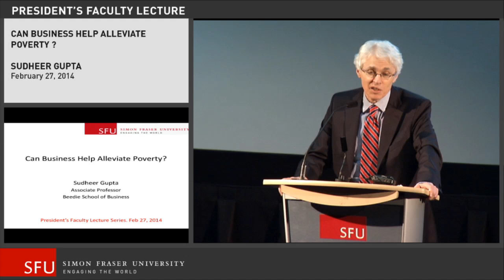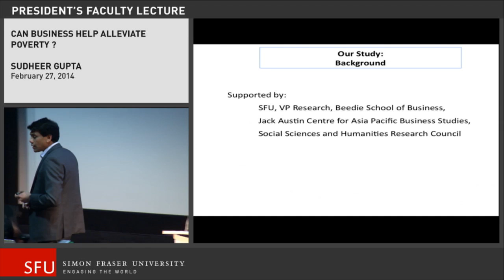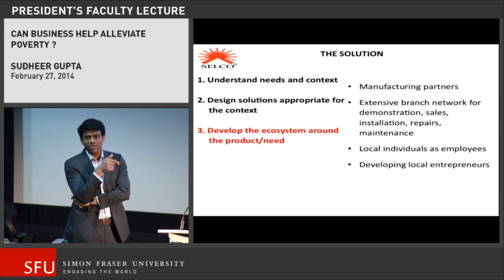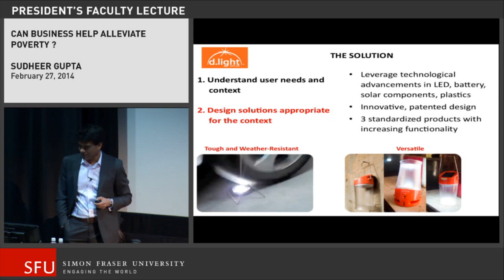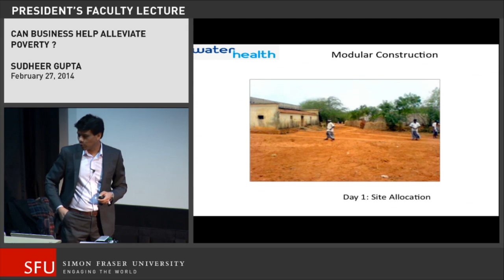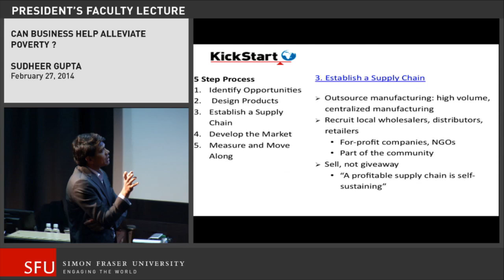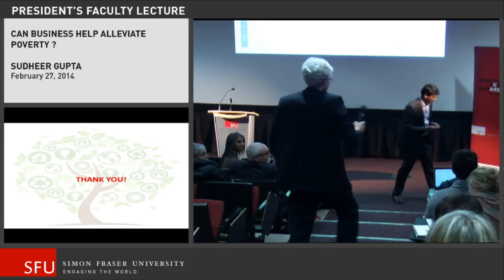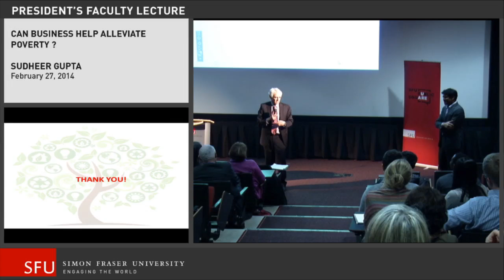Can business help alleviate poverty? Dr. Sudheer Gupta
February 27, 2014 - Dr. Sudheer Gupta
Forty percent of the earth's population lives on less than $2 per day.  A majority of this population lacks reliable access to the basic necessities of life -- food, water, electricity, sanitation, healthcare. Can business help? How?
We spoke to and studied dozens of passionate entrepreneurs in developing countries over a two-year period.

In this lecture, you'll hear their stories -- how they are finding innovative solutions to some of society's "most wicked problems," while creating sustainable businesses that don't have to rely on philanthropy.
Their examples provide powerful lessons on the interdependence of business and society, and the need to propagate responsible businesses that foster inclusive growth and shared prosperity.